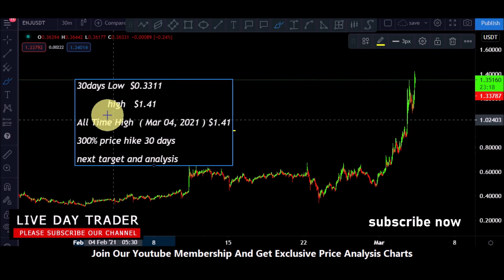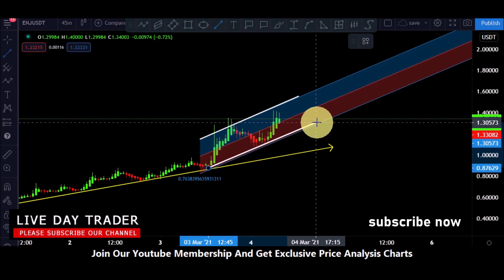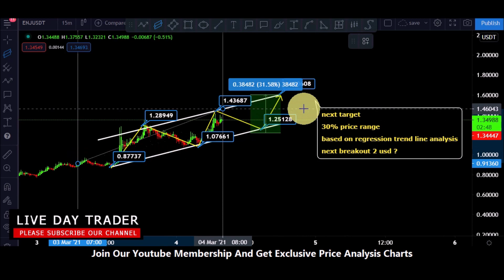Enjin ENJ price prediction and 30% price range analysis 4 march 2021